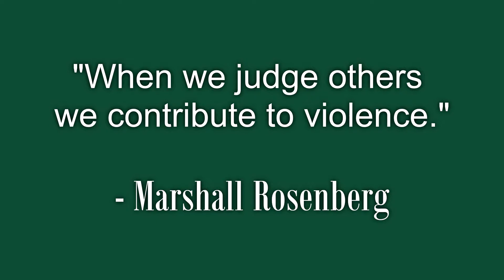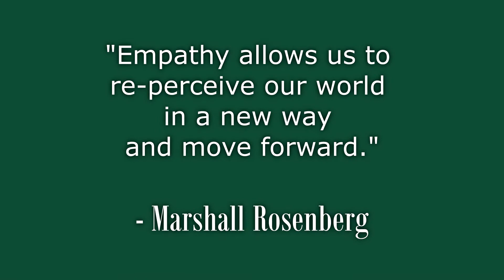Increase your emotional intelligence | 5 steps to empathy - Promo Video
Want more EQ?  Learn connection to others + self with this practical guide using the empathy cards and NVC Dance Floor.